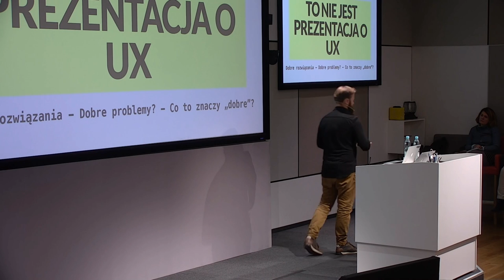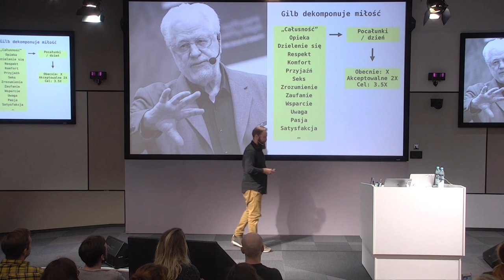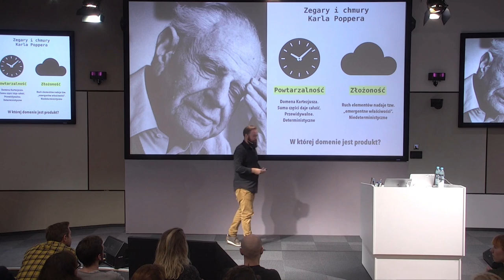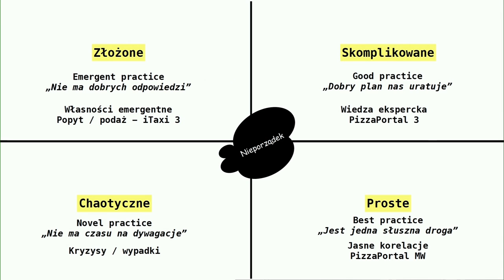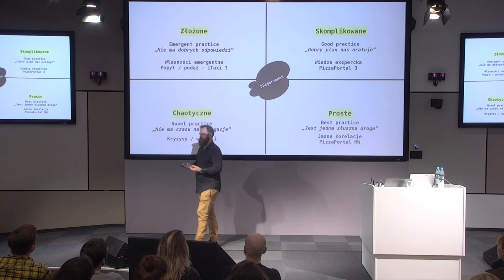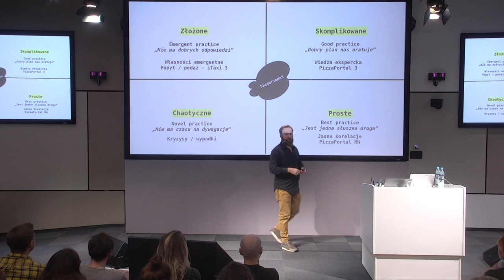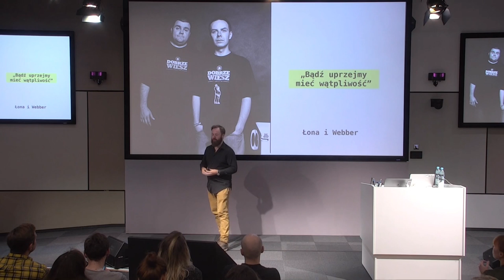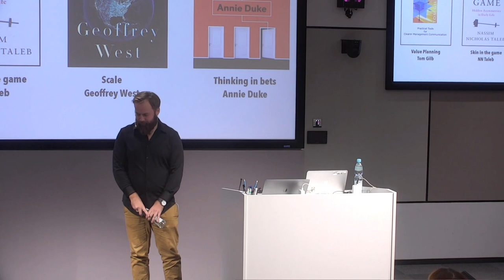Aula # 163 UX / PRODUKT / SERVICE DESIGN, Marcin Zaremba (Synerise)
Marcin Zaremba (Synerise), "Produkt, głupcze"
15 listopada 2018